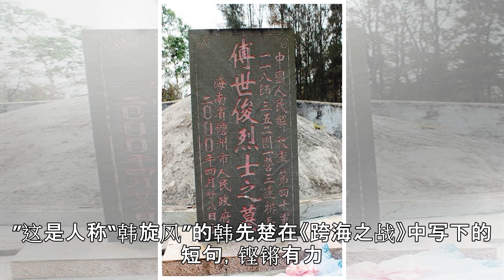69年前的今天，是解放海南岛战役打响的日子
69年前的今天，是解放海南岛战役打响的日子